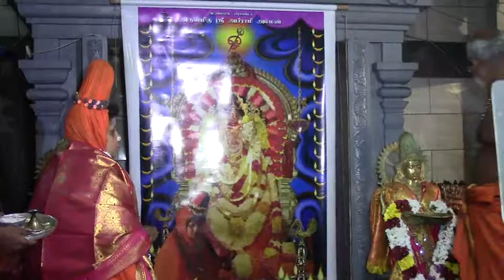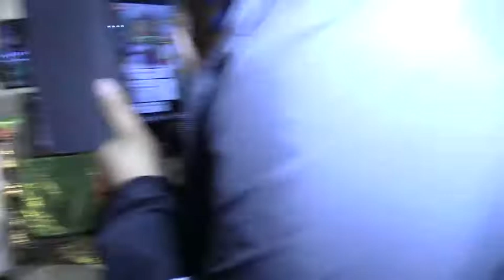Denmark Sri Abirami Amman டென்மார்க் ஸ்ரீ அபிராமி அம்மன் 5ம் நாள் திருவிழா (23.07.2019)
Denmark Sri Abirami Amman டென்மார்க் ஸ்ரீ அபிராமி அம்மன்  5ம் நாள்  திருவிழா  (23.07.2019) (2)